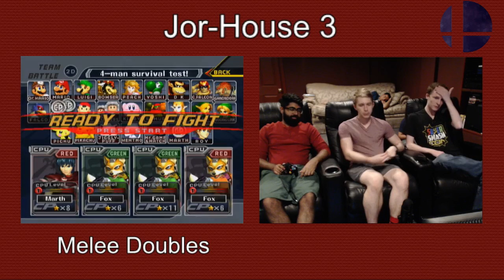A Rose from the Ashes vs Vintage/Sillie Willie - JorHouse 3 Doubles - Losers Round 5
JorHouse 3 Doubles